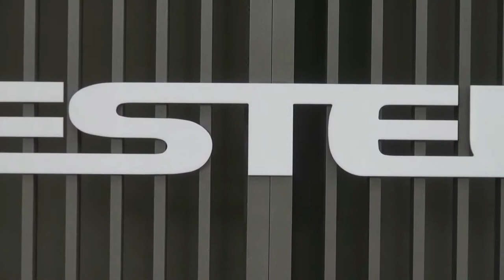Gruppo ESTEL iSaloni 2013 - I reportage di Paginearredo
Estel fondata nel 1937 (Acronimo di Estensibile Stella).
Un armadio di successo di fine anni '50  brevettato dal fondatore Alfredo Stella.
Dopo il primo grande successo commerciale dell'armadio ad ante scorrevoli Estensibile Stella, alla fine degli anni '70 nasce "Progetto Ufficio" determinando per Estel un secondo successo, ottenendo la leadership nel mercato italiano. Il settore Ufficio rappresenta ad oggi il 50% del fatturato totale.
All'interno del settore ufficio dal 1993, si è aggiunta la divisione Contract per Banche, Concessionarie d'auto, negozi per Telefonia Mobile, Auditorium, Hotel ed ora arredo per Farmacie e Parafarmacie. In un anno si è arrivati a gestire fino a 2.000 cantieri, dalla progettazione alla produzione, trasporto, montaggio, manutenzione post vendita.
L'area storica di Estel è il settore Casa che rappresenta il 20% del volume di affari: Armadi, Cabine, Letti e Complementi, Imbottiti quali Poltrone e Divani, Tavoli, Complementi d'arredo e Librerie.
Importanti marchi sono stati acquisiti: Frighetto per gli Imbottiti, Triangolo per il Living, Zeritalia per gli Oggetti Vetro. Di particolare rilievo l'acquisizione del marchio Simon -- Gavina, precursore del design italiano degli anni '60 -'80, di cui, ancora oggi, i consensi  commerciali e culturali dei grandi maestri come Carlo Scarpa, Meret Oppenheim, Man Ray, Jean Nouvel, Renzo Piano, Oscar Niemeyer, Kazuhide Takahama, sono un inesauribile patrimonio.
Deko Collezioni, dal 2007, completa la gamma della collettività: Poltrone e Sedute per Auditorium, Congressi, Teatri, Stadi e Università. Un forte know how nella progettazione di grandi allestimenti.
Dal 2012 Estel opera con i  seguenti  tre marchi :   ESTEL FURNITURE per le aree Casa, Ufficio e Contract, mentre  Simon e Arte&Cuoio manterranno la loro identità e la loro preziosa storia.